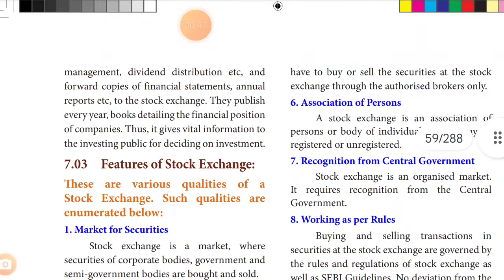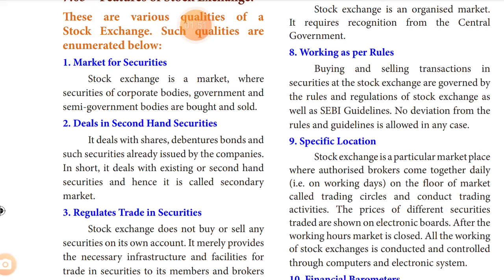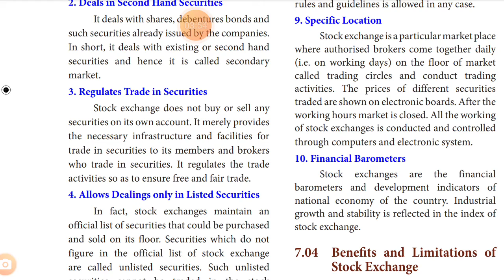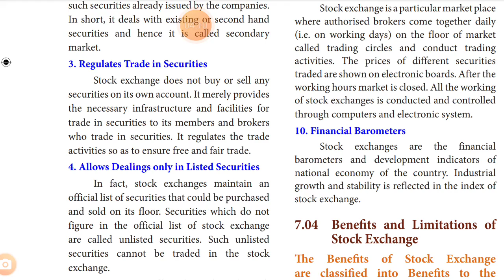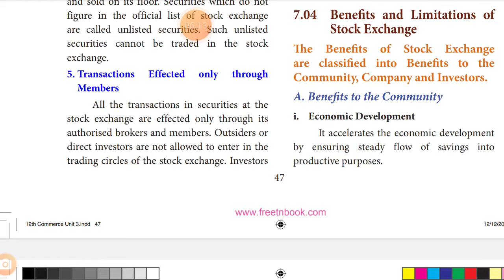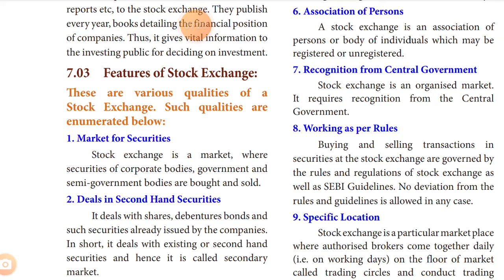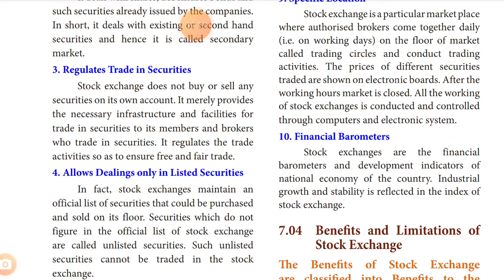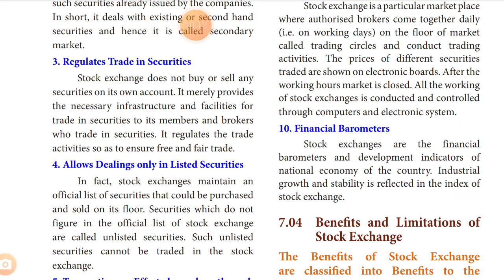7 Stock Exchange 3/10